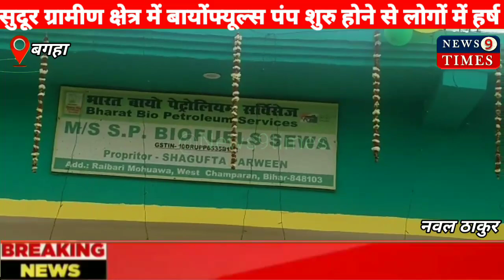व्यवसाय में मुस्लिम समाज है पीछे , आगे बढ़ने की जरुरत तभी होगा समुचित विकास - काशिम नदवी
प्रदुषण मुक्त पर्यावरण को संतुलित रखने के लिए रायबारी महुअवा में भारत पेट्रोलियम पंप का उदधाटन

सुदूर ग्रामीण क्षेत्र में बायोंफ्यूल्स पंप शुरु होने से लोगों में हर्ष

न्यूज 9 टाईम्स प चम्पारण बगहा से नवल ठाकुर की ब्यूरो रिपोर्ट :-

भारत बायोंफ्यूल्स पेट्रोलियम प्रदुषण मुक्त है, तथा पर्यावरण का संतुलन रखता है। प्रदुषण फ्री होने एवं ऑक्सीजन की मात्रा 18 प्रतिशत होने से वाहनों को और अधिक शक्ति मिलेंगी। तथा लोगों को प्रदुषण की खतरा नहीं होगी। उक्त बातें पूर्व जर्नलिस्ट काशिम नदवी व रायबारी महुअवा पंचायत के मुखिया मो आजाद ने संयुक्त रुप से कहीं। वे सोमवार को प चम्पारण जिला के बगहा अनुमंडल अंतर्गत प्रखंड बगहा एक के रायबारी महुअवा पंचायत के रायबारी में भारत बायोंफ्यूल्स पेट्रोलियम पंप का फीता काटकर उदधाटन कर रहे थे। कहा कि यह पेट्रोलियम पंप सुदूर ग्रामीण क्षेत्र में है। तथा और पंपों की दुरी लगभग 10 से 15 किलोमीटर है। उन्होंने पंप व्यवस्थापक से कहा कि अधिकतर पंपों पर मिलावट व घटतौली की शिकायत मिलती रहती है। मुख्य अतिथि ने मिलावट से दुर रहने, तौल में किसी प्रकार की घटतौली नही होने की नसीहत दी। कहा इमानदारी व लगन से कार्य करने पर बहुत आगे जाया जा सकता है। व्यवसाय से मुस्लिम समाज बहुत पीछे है आगे बढ़ने की जरुरत बताया। जिससे देश सेवा के साथ ही अपनी आर्थिक स्थिति सुदृढ़ की जा सकती है। पंप के संचालक सह जदयू के वरीय नेता नौशाद आलम ने बताया कि बायोंफ्यूल्स डीजल से और पंपों की अपेक्षा वाहनों की माईलेज 18 प्रतिशत अधिक है। पर्यावरण संरक्षण व संतुलन के साथ ही प्रदुषण फ्री है तथा 2 रुपये सस्ता भी है। पंचायत के मुखिया मो आजाद ने कहा कि मिलावट व्यक्ति को तबाह व बर्बाद कर सकता है। इमानदारी से कार्य करने से बरकत मिलती है किसी प्रकार की तंगी व परेशानी नहीं हो उसे बरकत कहते है। इस अवसर पर समाजसेवी नेजामुद्दीन कौवाल , ऐसानुल्लाह , इरशाद अली, शहीद अली , पूर्व सरपंच मो तबरेज, फकरुल हसन समेत दर्जनों की संख्या मे लोग मौजूद रहे।